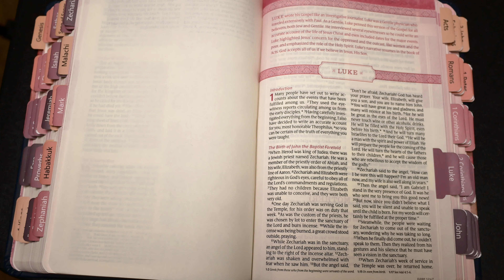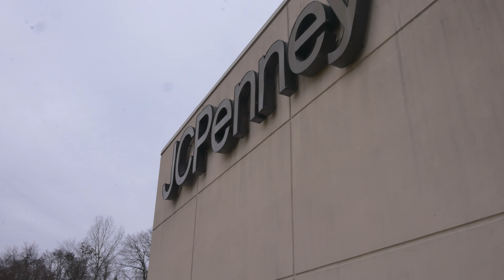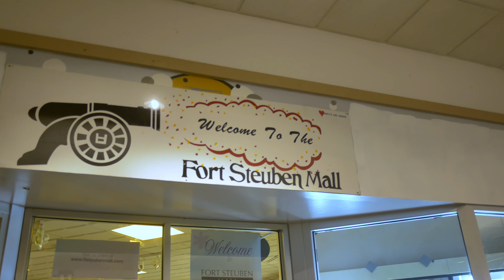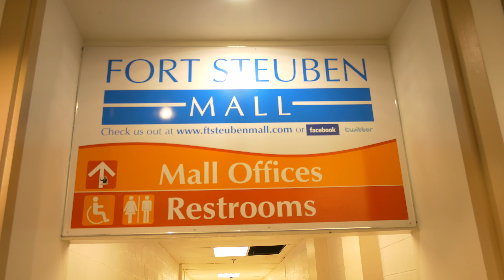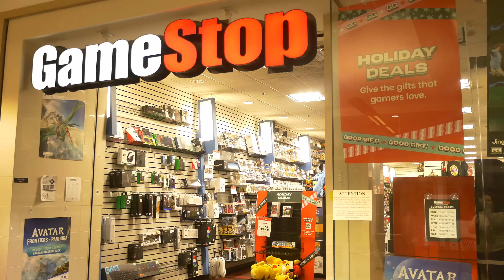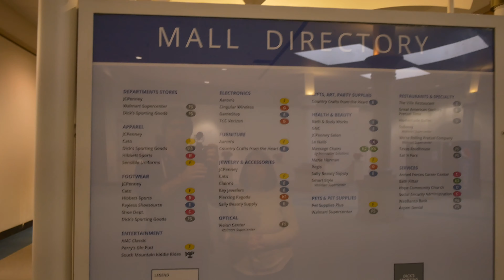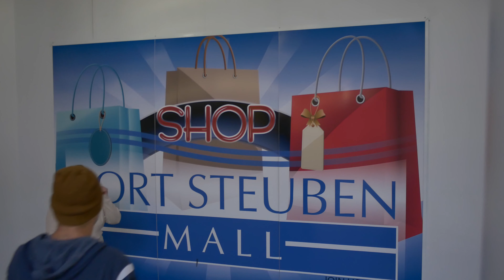Vlogmas 2023 Day 21 | Happy Winter Solstice!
So sorry for the missing days of Vlogmas this year.  We spent this day walking down memory lane. Happy First day of Winter!

December 21:  Luke 1 1-25
December 22: Luke 1 26-45
December 23: Luke 1 46-80
December 24: Matthew 1 18-25
December 24: Luke 2 1-38

My Bible

My Tabs

My Three Minute Devotional Book